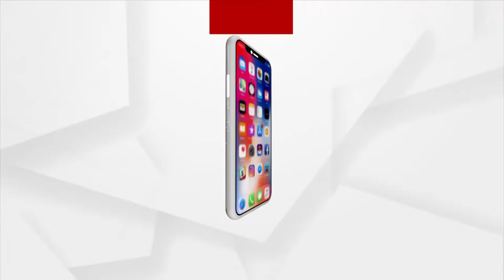ସିଏ ମା', ସିଏ କଲ୍ୟାଣମୟୀ ମା' ସମଲେଇ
ସିଏ ମା', ସିଏ କଲ୍ୟାଣମୟୀ ମା' ସମଲେଇ । ମା' ସବୁବେଳେ ତା ସନ୍ତାନର ଭଲ ମନାସେ । ମା' ତାଙ୍କ ଶୁଭ ଆଖିରେ ଜଗତ ଯାକର ଦୁଃଖକୁ ହାରୁଛନ୍ତି ।